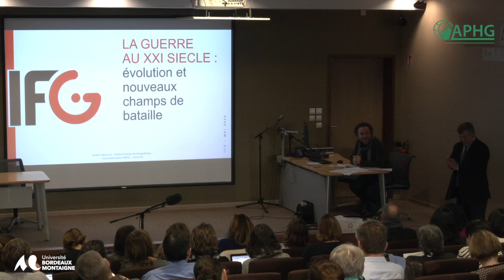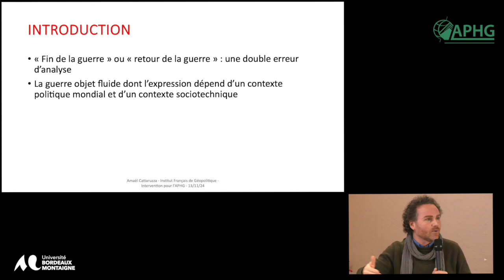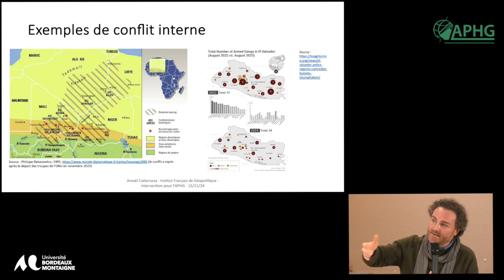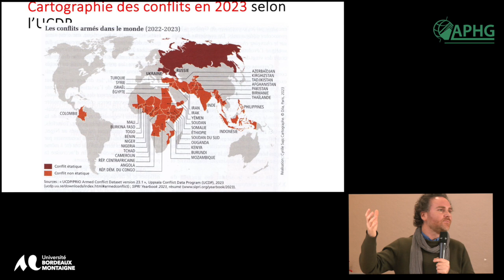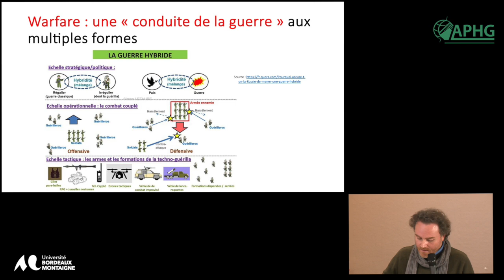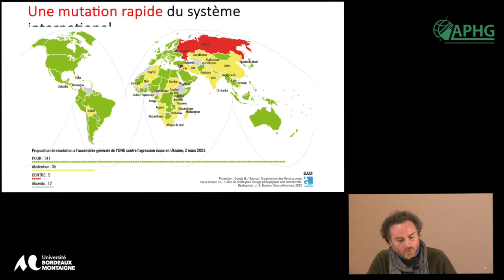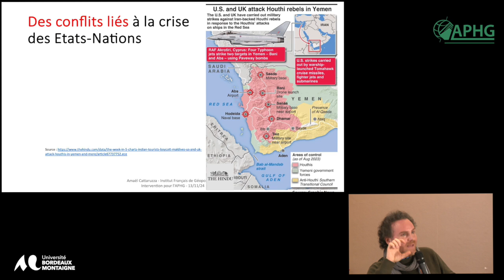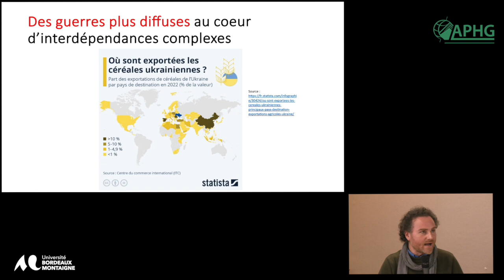XXIVe Journée d’étude de l’APHG Aquitaine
Amaël Cattaruzza, professeur à l'Institut français de géopolitique - Paris-8, chercheur IFG Lab, ancien président du Comité national français de géographie (CNFG).

Les grandes tendances de la conflictualité contemporaine